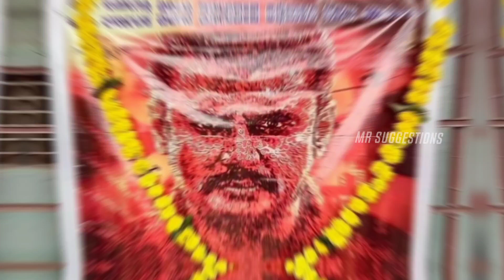ಡಿ ಬಾಸ್ ಮತ್ತು ಕಿಚ್ಚ ಸುದೀಪ್ ಗೆ ಬ್ರೇಕ್ ಕೊಟ್ಟ ಸಿನಿಮಾಗಳು | DBoss | Kiccha Sudeep | Part -1